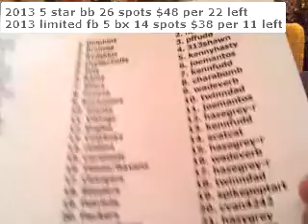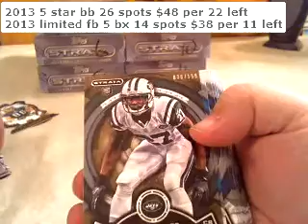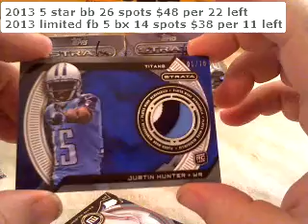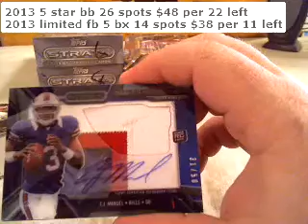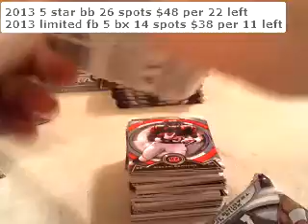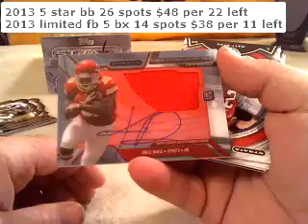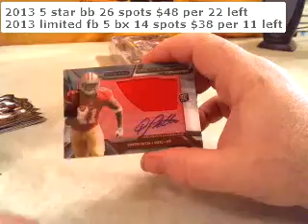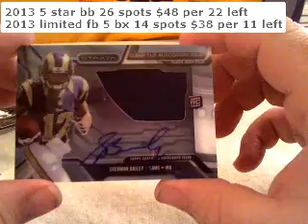strata6bx12 19 13